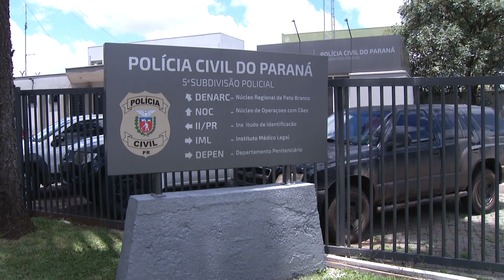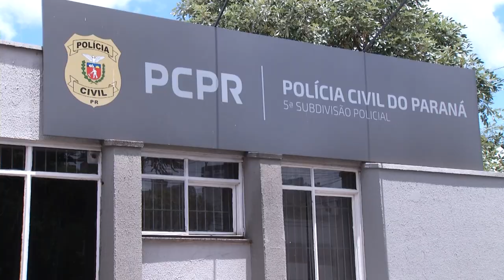Polícia civil prende casal envolvido na morte de Elias Simoca ocorrido em Itapejara D’Oeste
Segurança: Polícia Civil prende duas pessoas suspeitas de terem praticado homicídio ocorrido em Itapejara D´Oeste no dia das eleições do 1º turno.